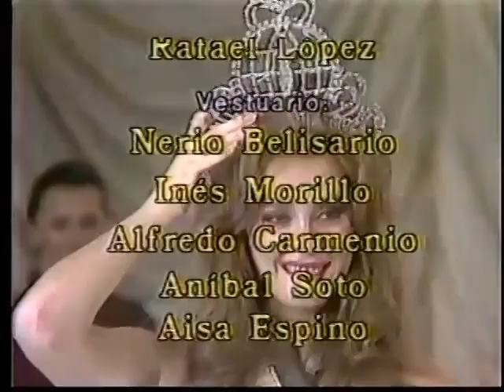Miss Venezuela 1983 - Paola Rugerri (Portoguesa)